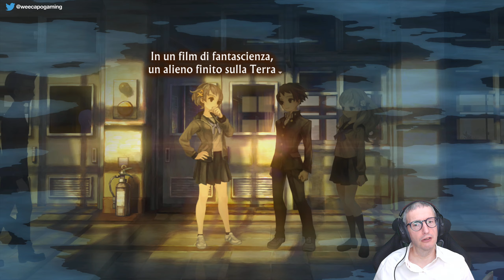13 Sentinels: Aegis Rim (ITA, PS4 Pro) - 03 - Takatoshi Hijiyama [1b] / Natsuno Minami [1]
Continuo la serie dedicata a '13 Sentinels: Aegis Rim' in versione PS4. Clicca su 'MOSTRA ALTRO' per leggere maggiori dettagli.

Piattaforma: PS4 Pro.
Impostazione grafica: Standard (non modificabile).
Livello di difficoltà: Non modificabile nel prologo.
Sorgente: Diretta Live dal mio canale su twitch.tv
Conoscenza del gioco: Giocato alla cieca (blind).

Il mio PC:

Processore: Intel i7 5930k @ 4.2 Ghz (6C/12T)
Memoria: G.Skill 32GB DDR4 @ 2666 Mhz
Motherboard: Asus ROG Rampage V Extreme
Scheda video: Asus ROG Strix 1080Ti
Monitors: Asus ROG Swift PG279Q + Dell U2410
Tastiera: Logitech G910 Orion Spectrum
Mouse: Logitech G900 Chaos Spectrum
Gamepad (PC): Xbox One bluetooth con cavo
Webcam: Logitech Webcam HD Pro C920
Scheda di cattura video: Corsair Elgato Game Capture HD60 Pro
Sistema Operativo: Windows 7 Ultimate SP1